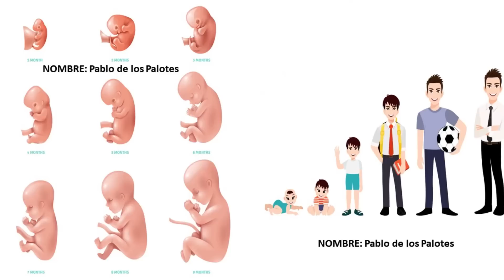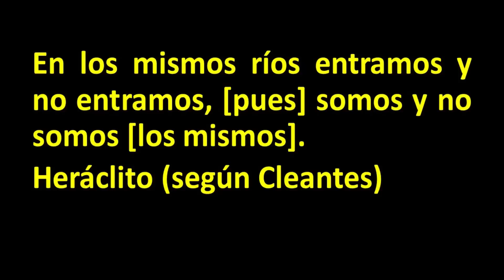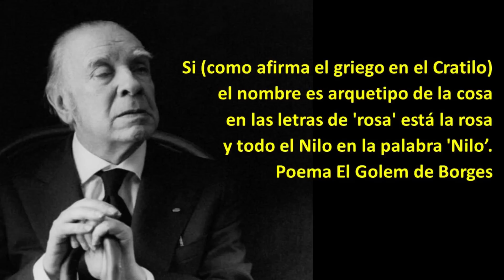¿Eres la misma persona que el año pasado?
En todo comienzo de un año nuevo o final de uno viejo (como ud lo quiera ver), surgen reflexiones, pero esta vez, te invito a una, que nos lleva a bordear ligeramente algunos de los problemas clásicos de la filosofía: el problema del ser (ontología), el problema mente-cuerpo, el problema del cambio y las limitaciones del lenguaje en la comprensión.